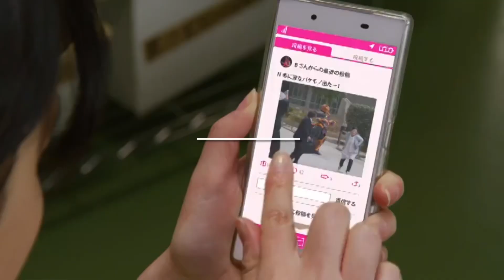Medusa Minusaur - All Powers from Ryusoulger